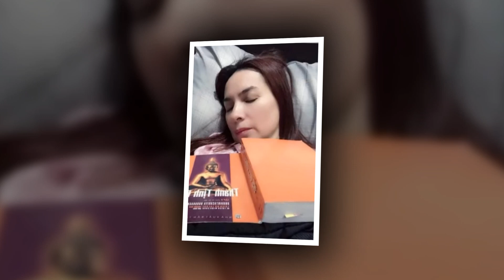TIN CỰC VUI - Con gái Phi Nhung cùng Mạnh Quỳnh CÔNG BỐ ẢNH MỚI NHẤT